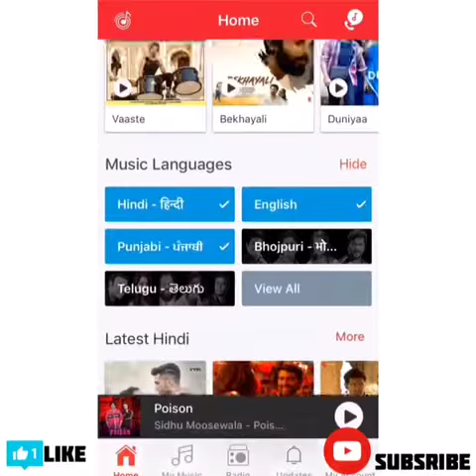How to Set Free Caller Tune on Airtel Sim For Lifetime | 0 Rs. Subscription 2020 Hindi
Hi .Dosto mene Is video Mai Appko Bataya Hai ki App Apne smartphones Ios/Android Mai Dono Mai Free call tunes Kese sets Kar sakte hai Or Mene Us Apps ka name Bhi bataya Hai video mai to Aap Bhi APne no Par free mai download kar sakte ho

Download Wynk Music 🎧:-Wynk Music - Songs & Downloads by Bharti Airtel Ltd.

Sheare Video